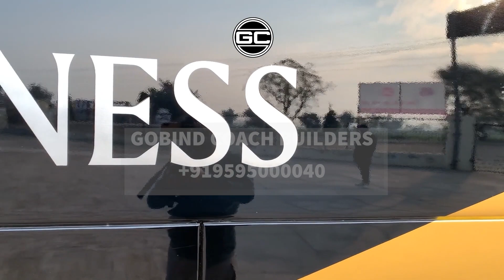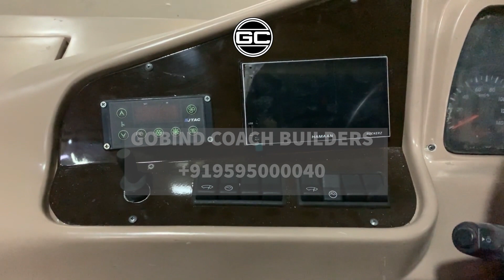Full movie of Sleeper coach model SHINE HD by (GOBIND COACH) gcbuses ...!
Our Latest Sleeper coach model SHINE HD...!

Built on Eicher Trucks and Buses chassis

► Luxury ABS interior
► Wide viewing angle for driver with back camera
► Auto adjusting side glasses
► Push back seats
► Bottle holder in each berth
► Laptop or mobile charger point with mobile holder
► Easy accessible dashboard
► Digital seat numbers in gangway plus in each berth
► Gangway Led Strip lights
► Ample storage
► Superior quality paint finish
►Shock-ups for side Luggage boot with full opening
► Entertainment systems and more

GC Buses (GOBIND COACH) is one of the reputed and renowned Bus Coach Builders located in north India. GOBIND COACH established its presence over 25 years, providing quality and cost effective solutions for transport industry. A futuristic company with a dedicated work force has achieved this position with state-of-the-art infrastructure and adopting latest technologies in Bus manufacturing industry. GOBIND COACH Builders is Tested and Approved by ARAI (Automotive Research Association of India) for Bus manufacturing company compliant with BUS Code AIS 052. GOBIND COACH, also known as GC Buses is specialised in manufacturing Luxury Buses, Deluxe and Semi Deluxe Buses for Tour and Travels, Schools, Colleges, Staff Buses for Companies and Large Institutions. Along with this GC also build buses for special purposes like Airport Shuttle Buses, MotorHomes, Caravans, Ambulance/Medical Vans, Library on Wheels and Election Campaign Vehicles etc.